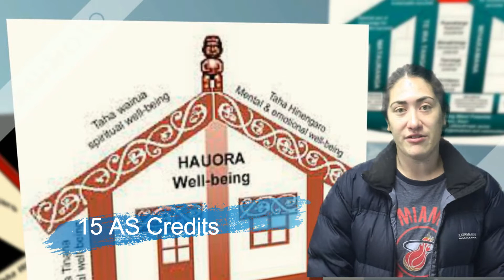HCPE Level 1 Courses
This is a breakdown of the Level 1 PE and Health courses available at Heretaunga College.